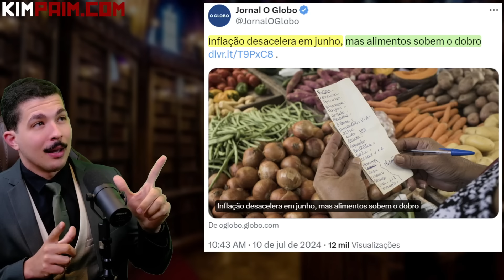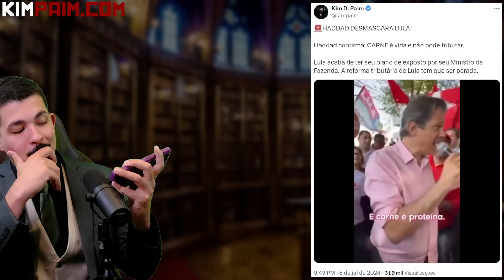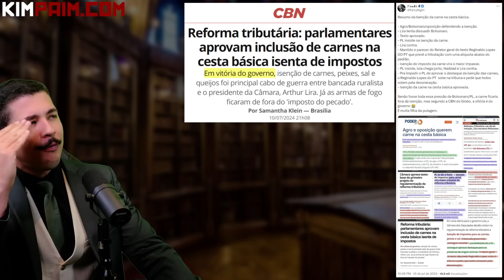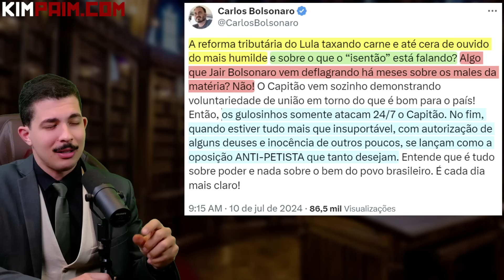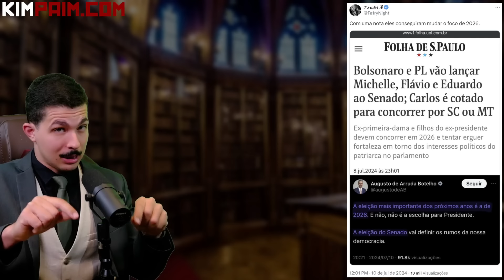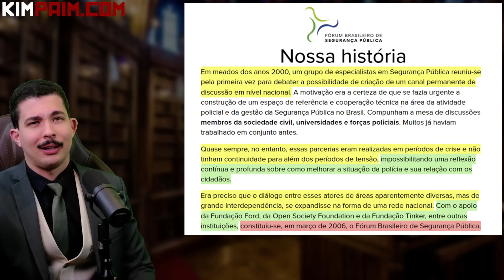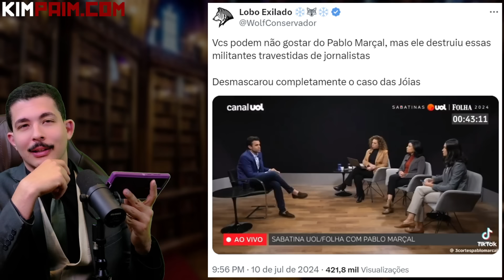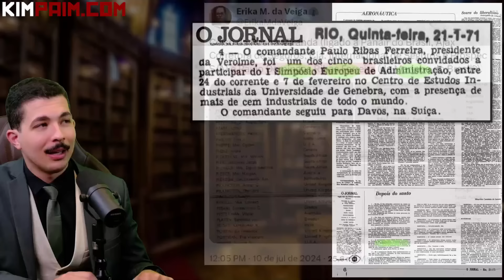Bolsonaro DERROTA Lula e GLOBO MENTE Sobre a CARNE + Nova PROVA Isentando F. Martins + Boulos e PT.